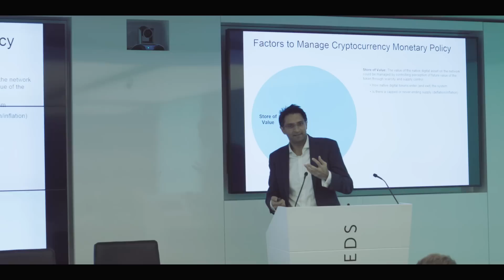Ethereum Classic and Crypto Monetary Policy London Event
Key Event Focus Points:

1. Update on what has happened so far in the ETC Ecosystem and future roadmap
2. Overview of the planned ETC monetary policy Hard Fork and why it matters
3. Panel Discussion on Monetary Policy, Economics and the Future of Cryptocurrencies

Event Agenda:

• Opening by Eversheds

• ETC Event Introduction and Overview of Developing a Sustainable Open Ecosystem: Dr. Avtar Sehra (15mins)

• Technology Progress to Date and Next Steps: Igor Artamonov, CTO Ethereum Classic (15mins)

• Overview of ETC Monetary Policy Proposal: Matthew Mazur. Architect of ECIP1017 (15mins)

• ETC Twitter Sentiment: Carlos Graterol, Manager of   @eth_classic that has 35k followers(5min)

Panel: Monetary Policy in Cryptocurrencies (60mins)

Jon Matonis: Founding Director of the Bitcoin Foundation and his career has included senior influential posts at VISA International, VeriSign, Sumitomo Bank, and Hushmail. An economist and e-Money researcher focused on expanding the circulation of nonpolitical digital currencies, Jon also serves as an independent board director to companies in the Bitcoin, the Blockchain, mobile payments, and gaming sectors. A prominent fintech columnist with Forbes Magazine, American Banker, and CoinDesk, he recently joined the editorial board for the cryptocurrency journal Ledger. His early work on digital cash systems and financial cryptography has been published by Dow Jones and the London School of Economics.

Alistair Milne: Founded and sold several companies over the past 15 years, including one IPO. Most of Alistair’s work has been in technology and web businesses. Over the last five years he has focused his efforts on the world of cryptocurrencies as both an Angel investor as well as manager of one of the few actively traded cryptocurrency funds. He is also an evangelist, writing and speaking about the new wave of innovation emerging from the convergence of digital technologies, cryptography and finance.

Edan Yago: Experienced entrepreneur and seasoned veteran of the digital currency world. He is currently CEO & Founder of Epiphyte, a Bitcoin/Fiat Currency remittance company; which is one of the leading companies helping banks integrate with distributed ledgers for next generation payment services. Yago has led digital currency initiatives at Zynga and is a founding member of DATA, the leading digital asset industry regulatory body. Yago is an angel investor and advisor to several Bitcoin companies and is a thought leader in the space.

Matt Herbert: Director at the British Bankers Association, where he is heading up the BBA’s digital policy and blockchain programme. Matthew works closely with member banks and other financial sector organisations to engage on key policy reforms, in order to support the sustainable digital transformation of the banking industry. His core focus is on the development and advocacy of industry policy, legislative, and regulatory reforms required in the UK, pan-EU, and Globally, to enable digital innovation in banking and FinTech. He is also an advocate of the core premise of immutable blockchains that have a native digital store of value. His other areas of focus are cognitive computing, big data analytics, homomorphic encryption and security. He is a former lawyer, with deep experience in the capital markets.

Moderated by Dr Avtar Sehra: CEO and Product Architect at Nivaura; former Quantitative Finance and Risk Director in Investment Banking, with academic background in theoretical physics and computational mathematical engineering.